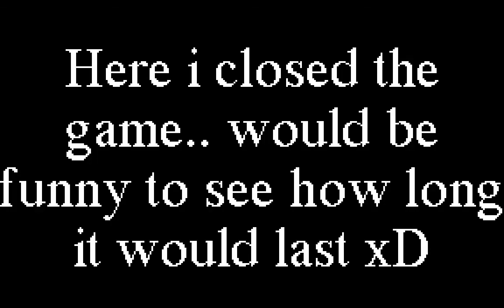Weird Paladins bug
I think its really weird :D